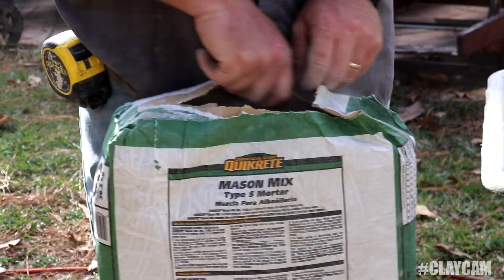WORKING ON A TILE SHOWER